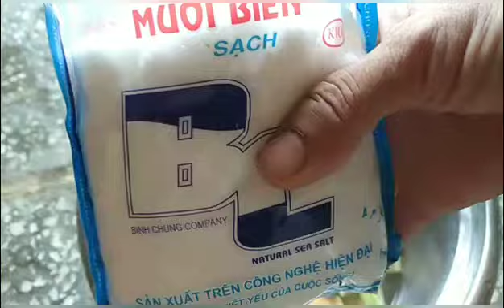chia sẻ cách làm chứng muối thơm ngon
hôm nay mình sẽ hướng dẫn các bạn cách làm trứng vịt muối rất đơn giản từ những nguyên liệu rất dễ kiếm chúc các bạn thành công trong cách làm trứng muối nhé